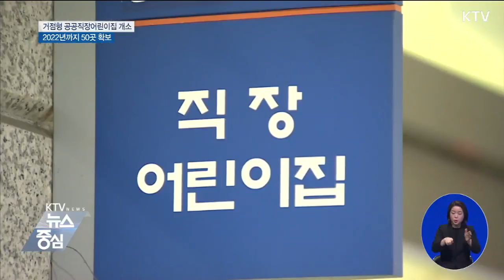정부-지자체 손잡고 직장 어린이집 만든다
고용노동부가 지방자치 단체와 함께 거점형 공공직장 어린이집을 열기로 했습니다.
다음 달 서울 강서구를 시작으로 오는 2022년까지 50곳으로 늘린다는 계획입니다.
고용노동부는 연내 세 곳의 직장어린이집을 확보하고, 내년부터는 매년 10곳 이상을 추가 설치해 오는 2022년에는 전국 50곳에 거점형 공공직장어린이집을 확보할 계획입니다.